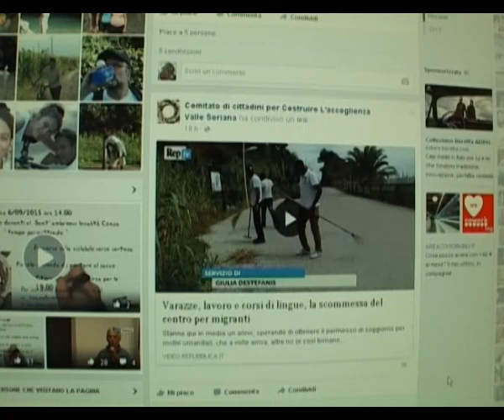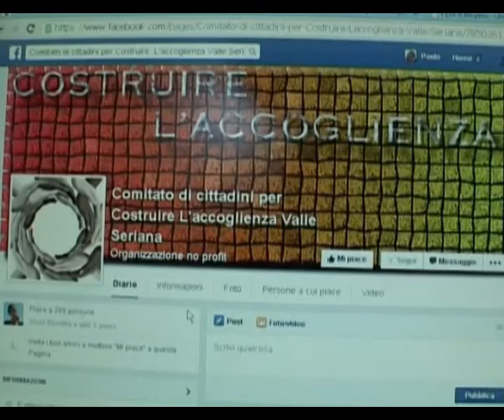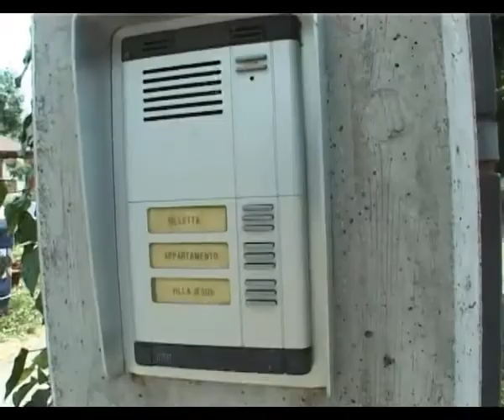Comitato Costruire L' Accoglienza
Giornata dedicata all'integrazione domenica nel tratto di pista ciclopedonale, grazie a un'iniziativa promossa del “Comitato di cittadini per costruire l'accoglienza Valle Seriana”. “ Cosa dire. è stato bello” , commentano gli organizzatori. “Alla fine la giornata è stata fantastica, tra un sorriso e una pedalata abbiamo fatto circa 30 km sulla ciclabile da Rovetta a Colzate.
Durante il tragitto sono state molte le domande che ci siamo posti, sul futuro di queste persone, sulla spaccatura tra la gente che ha opinioni diverse”.  Il Comitato nato il 17 luglio scorso,  sotto la spinta di Enrico Scandella e Leone Minuscoli, candidati alle ultime elezioni amministrative nella lista “SiAmo Clusone” guidata da Francesco Moioli,  ha già raccolto 603 mi piace sulla propria pagina Facebook.